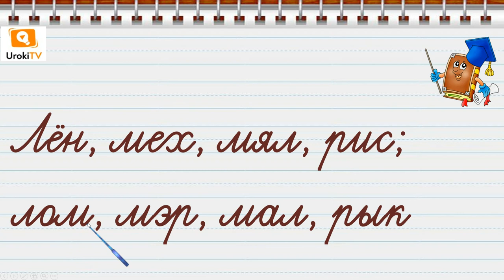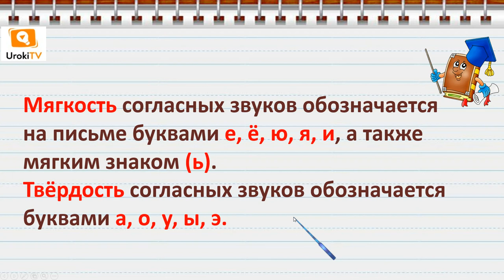Твёрдые и мягкие согласные звуки. Русский язык 1 класс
Посмотрев видео урок по русскому языку для обучающихся первого класса на тему «Твёрдые и мягкие согласные звуки», Ваш ребёнок научится распознавать в слове мягкие и твёрдые, парные и непарные согласные звуки.